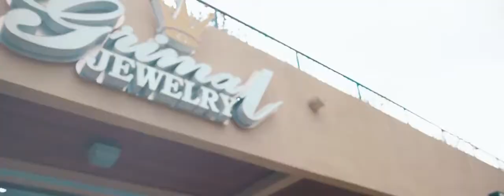Eduardo pastrana Henry Vera